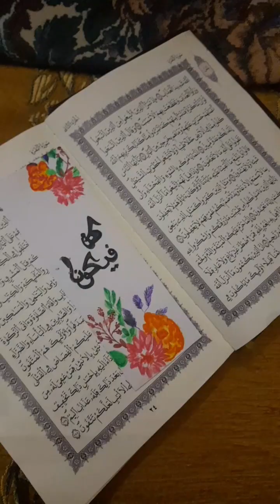Spend The Day With Me ✨️ |اقضوا معي يوم كامل منتج 🍃